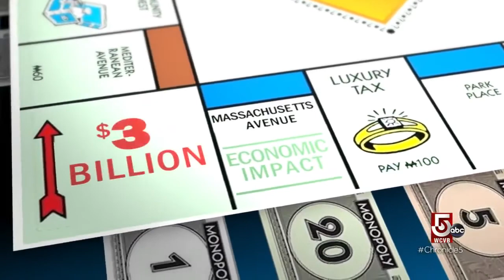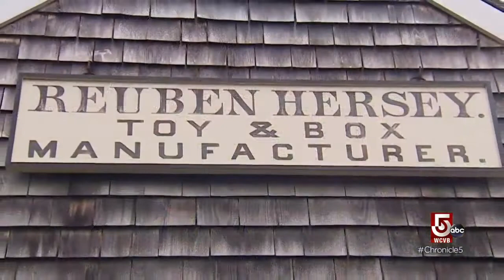Hingham is home to toy history